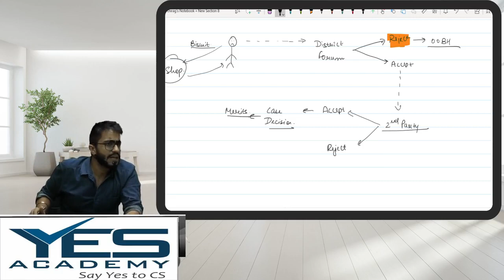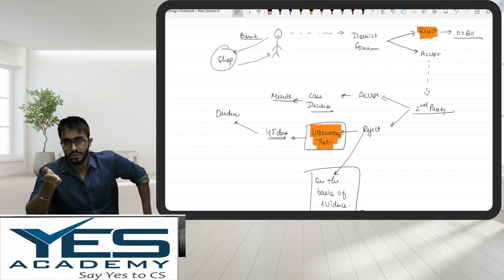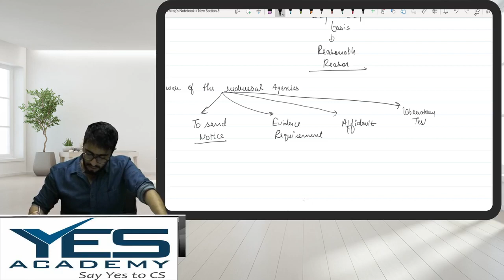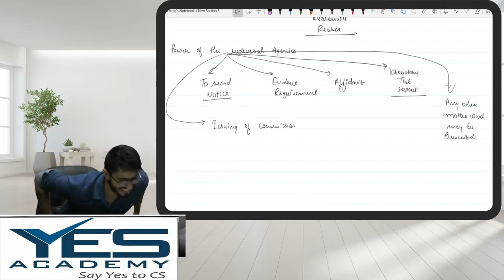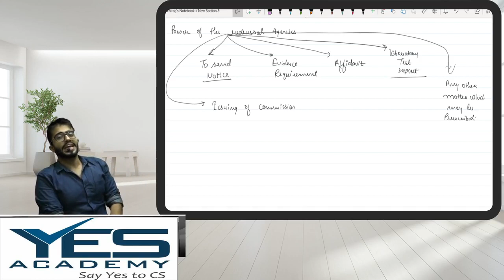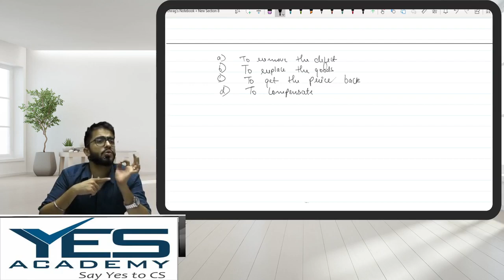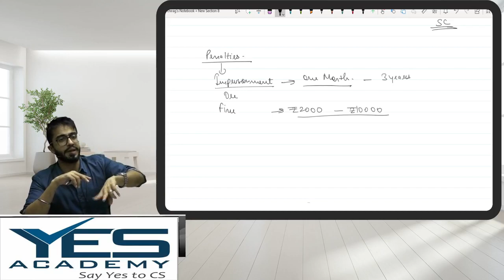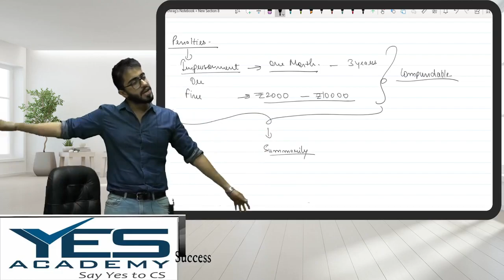Consumer Protection Act (Part 4 and 5 of 6) for CS Executive by Prof Chirag Chotrani